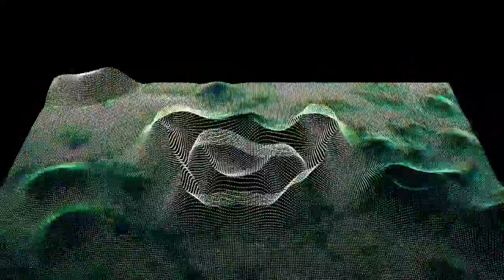Silky Raven_Seychelles to Rave Ep_Fantôme de Nuit Records_official release promo HD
Out on Fantôme de Nuit Records, Beirut.

Thanks to Vj Bricoleur [Official Artist Page] for this great video.

Silky Raven_Seychelles to Rave_Fantôme de Nuit Rec 05

1: Seychelles to Rave
2: From Jupiter to Jupiter
3: Billions
w&P by Henrik Raabe and Jakob Seidensticker

de.juno.co.uk/artists/Silky+Rave…/?media_type=vinyl

Fantôme de Nuit, Beirut, Lebanon